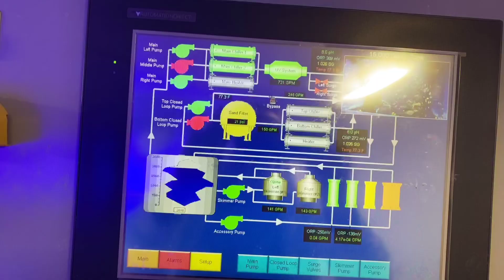Protein skimmers ,ozone , media reactors , and quarantine room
The two MRC protein skimmers are shown and how they operate as well as our media reactors and massive ozonizer. The quarantine room is also briefly shown.